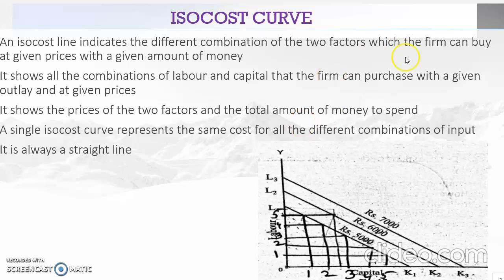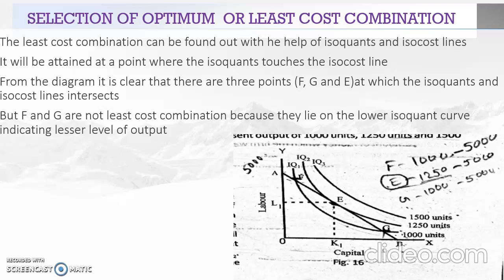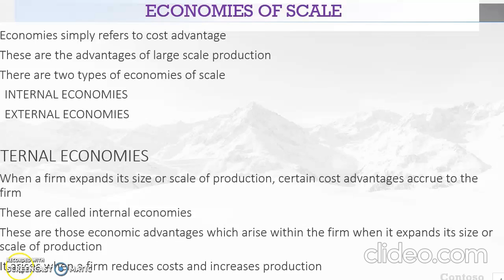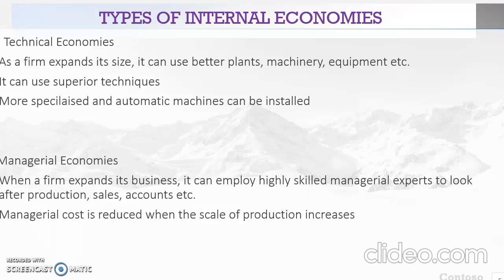ME Jan 11 Video